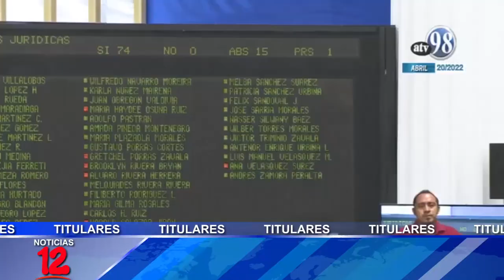Breve Informativo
📍Diputados consuman cancelación de personerías jurídicas a 25 ONG´s
📍Industria textil vestuario repunta en exportaciones hacia EEUU
📍Nicaragua tiene la capacidad de generación eléctrica a través de las renovables
📍Inseguridad alimentaria agudiza migraciones